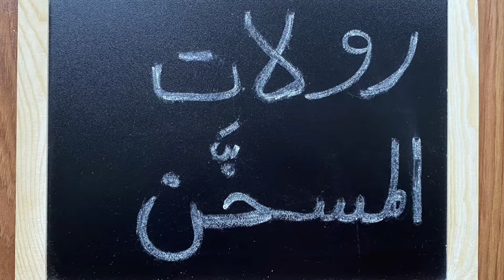Musakhan Rolls - رولات المسخّن المقرمشة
يعتبر المسخّن من أشهر الأطباق التي تحضرها نساء فلسطين بشكل خاص ولو أننا أصبحنا نراها ببلاد الشّام عامةً ولكن يعود أصل هذا الطبق لشمال فلسطين وخصوصاً لنابلس وجنين.

المقادير

صدور دجاج عدد ثمانية
بصل مفروم عدد أربعة حجم كبير
كوب من زيت الزيتون
عصير ليمونة واحدة
ثلاث ملاعق كبيرة من السمّاق
ملعقة كبيرة من الملح
ملعقة كبيرة من الفلفل الأسود

ملاحظة
هذه المقادير تقديرية ممكن تزيدوا أو تنقصوا حسب الرغبة

بتتقدّم مع لبن أو خضار مشكّلة وعليكم بألف عافية 😘🌹😘

Ingredients:
8 chicken breasts
4 big diced onions
1 cup olive oil
Juice of one lemon
3 tbsp sumac
1 tbsp salt and 1 tbsp pepper

Note: You can decrease or increase the amounts from the ingredients depending on your personal liking!

It can be served with yogurt or vegetables. 😘🌹😘
Bon Appétit🥰